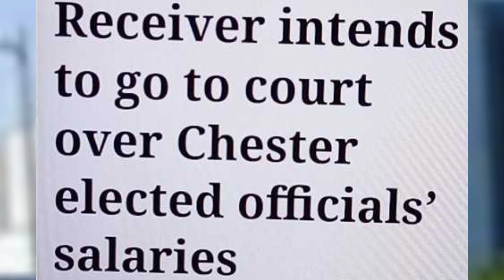City of Chester Pa. Receiver intends to go to Court over Elected Officials Salaries 👍🏿